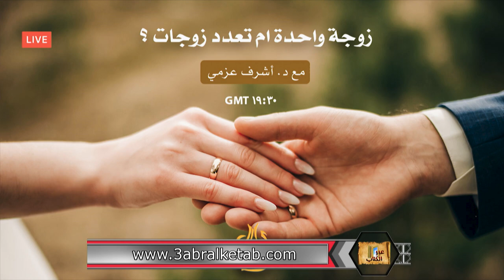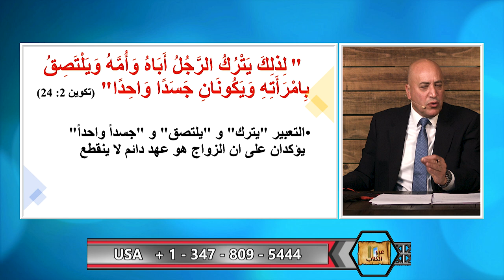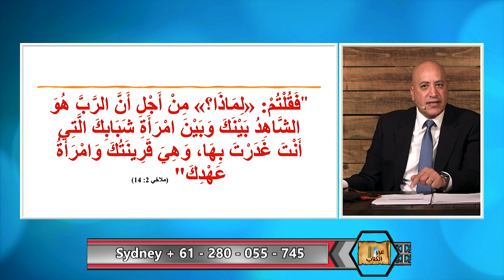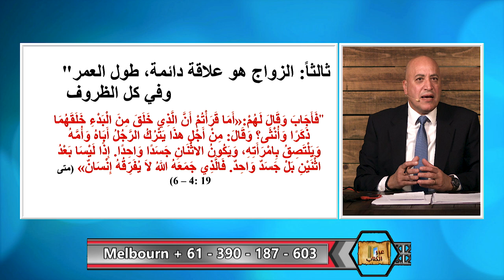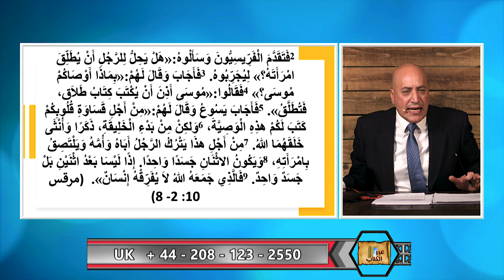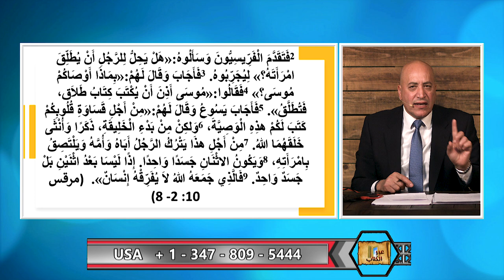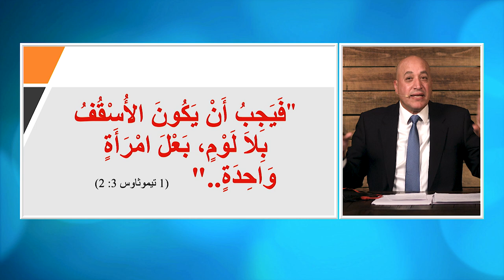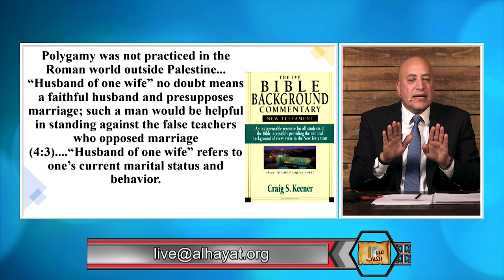عبر الكتاب | الحلقة رقم 391| زوجة واحدة ام تعدد زوجات؟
هل تعلم المسيحية بتعدد الزوجات؟ وهل يوجد تشريع واضح وامر الهي للرجل بان يتزوج باكثر من امراة؟. يدعي البعض جهلا بان الله اباح وشرع تعدد الزوجات وبان المسيح نفسه لم ينقض هذا التشريع وحتى العهد الجديد لا يلغي تعدد الزوجات؟ اين الحقيقية؟ وهل تسجيل الكتاب المقدس لحياة اشخاص تزوجوا باكثر من امراة يعني ان الله شرع هذا الامر!